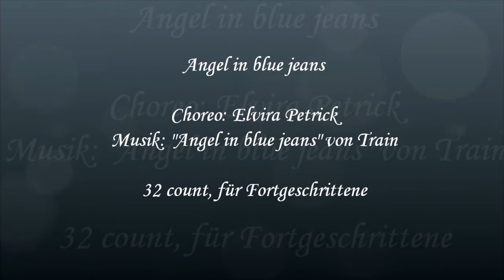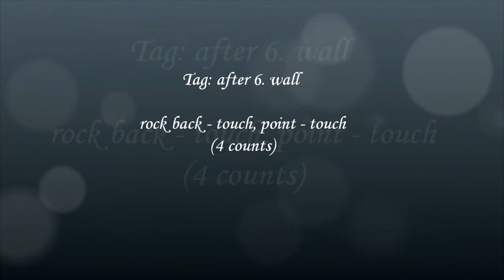Angel in blue jeans- teach and learn mit Anke - Line dance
Angel in blue Jeans, Choreo: Elvira Petrick, Musik: "Angel in blue jeans" von Train, 32 count, für Fortgeschrittene